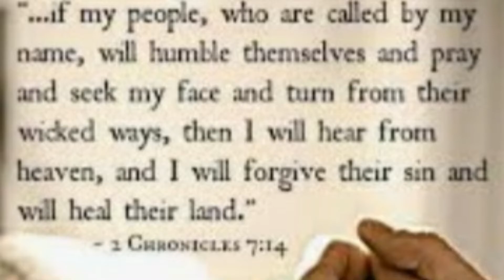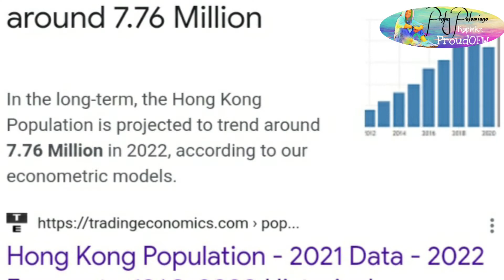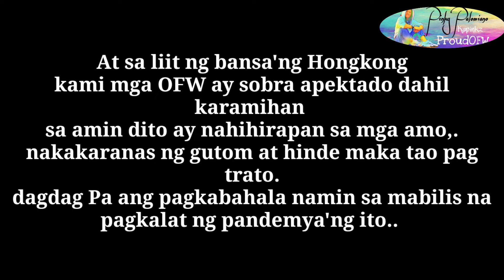LATEST BALITA SA HONGKONG#kapinkzvlog